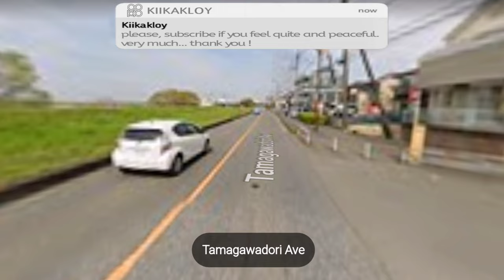4K HDR | KEHIDUPAN NYATA DI JEPANG DAN PERILAKU MASYARAKATNYA - DIGITAL REAL LIFE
Kehidupan dunia ini sangat terlalu luas dan besar, banyak keinginan dan banyak pilihan manusia untuk merefleksikan kebahagian menurut versi dan pilihannya sendiri.

Tidak bisa dipungkiri kemajuan teknologi sangatlah pesat sekali, dan sangat membantu kita disituasi yang kompleks dan cukup sulit seperti sekarang. Apa lagi seandainya kalian yang tinggal di kota besar dengan ritme kehidupan yang serba cepat. Sehingga bisa terasa berat bagi sebagian orang.

Saking cepatnya, terkadang kita bisa kelelahan secara fisik maupun mental. Mau tidak mau dituntut harus mengikuti kemajuan tersebut.
Pekerjaan kantor yang menumpuk, urusan rumah tangga yang menggunung, hingga janji-janji pertemuan sosial yang menanti. Semuanya seakan memanggil-manggil untuk segera ditangani.
Rasanya 24 jam tidak cukup untuk menyelesaikan itu semua.

Namun sesungguhnya, persepsi kita terhadap waktu hanyalah produk dari evolusi manusia. Dan manusialah satu-satunya makhluk hidup yang menciptakan persepsi atas waktu dengan begitu kompleksnya.

Kemudian dari semua pengantar deskripsi, dimana kami menemukan pemecahan masalah atas segala keinginan dan harapan masyarakat pada umumnya untuk berpergian dan mengunjungi sesuatu tempat yang diinginkan.

Maka dari itu kami memberikan tontonan video yang mengajak kalian ke tempat-tempat yang mungkin sudah pernah anda kunjungi atau mungkin belum pernah anda kunjungi sebelumnya.
Pasti banyak alasan tersendiri kenapa belum bisa mengunjungi tempat atau objek yang sebelumnya pernah kalian kunjungi, atau pun yang belum pernah kalian kunjungi dan ada keinginan untuk mengunjunginya.

Melalui layanan pemetaan web yang dikembangkan oleh Perusahan Google yang memberikan layanan citra satelit, peta jalan, panorama 360°, kondisi lalu lintas, dan perencanaan rute untuk bepergian dengan berjalan kaki, mobil, sepeda (versi beta), atau angkutan umum.
Ketahuilah, Google Maps dimulai sebagai program desktop C++, dirancang oleh Lars dan Jens Eilstrup Rasmussen pada Where 2 Technologies. Pada Oktober 2004, dan akhirnya perusahaan ini diakuisisi oleh Google, yang diubah menjadi sebuah aplikasi web.

Dengan ini, segala rasa hormat dan kerendahan hati kami berharap anda menghargai dengan tontonan video yang kami persembahkan. Mungkin dengan kita menyebutnya "Keliling Dunia Virtual" kalian ikut dapat merasakan situasi dan kondisi hati yang senang dan tenang agar dapat merefleksikan diri agar kembali menjadi perasaan yang baik lagi. Atau juga dapat memanggil diri kalian untuk segera mengunjungi tempat-tempat yang sebelumnya pernah kalian kunjungi.